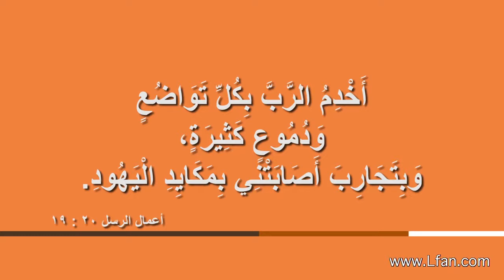03 أين كانت خطبة وداع بولس لقسوس أفسس وما هو مضمونها؟